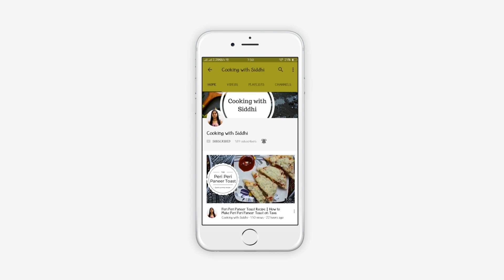Pizza Flavored Mathri Recipe - Diwali Snacks -Dry Snacks Recipes For Diwali -Mathri Recipes In Hindi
Mathri is a Rajasthani snack and Pizza is Italian dish so I thought to combine two of them to make delicious, Crispy and Khasta Pizza Flavored Mathri. Pizza Mathri is unique diwali recipe or you can say quick diwali snacks also.

Ingredients:
1 Cup All Purpose Flour
2 Cheese Cube
3 Tbsp Cooking Oil for making Dough & more to fry Mathri
1 Tsp Oregano
1 Tsp Chili Flakes
1 Tbsp Pizza Sauce